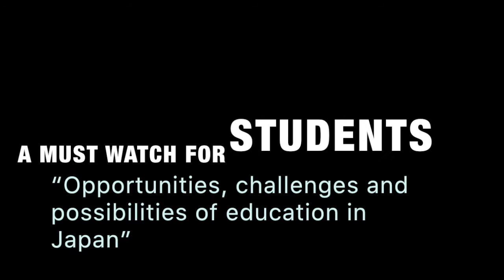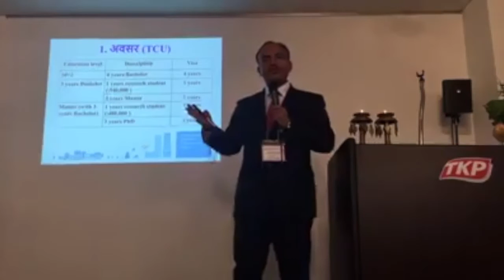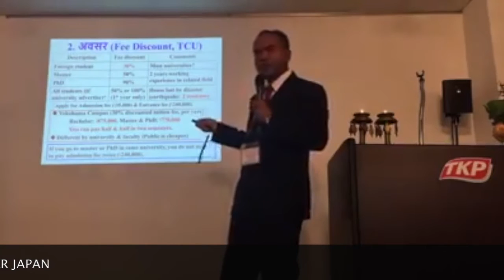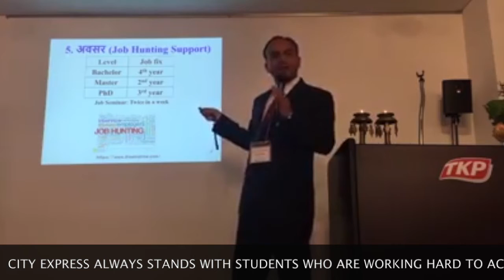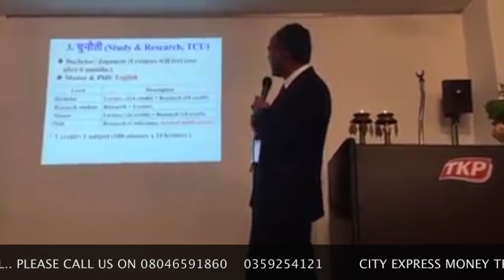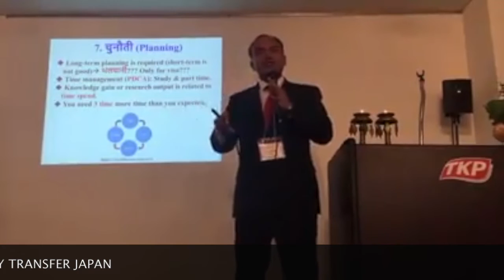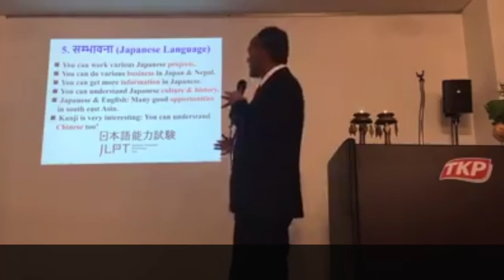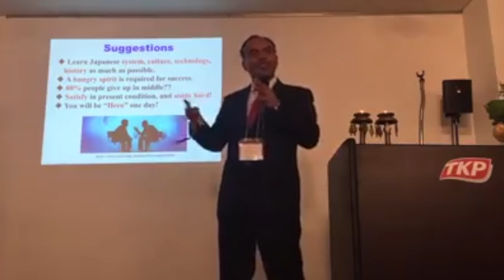opportunities for students in Japan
जापानमा शिक्षाका अवसर, चुनौती र सम्भावना.
(Dr. H B Rijal, Speaking on a program in Tokyo)
मलाई यो कुराहरु बुझन २०~२५ वर्ष लाग्यो। यो कुराहरु तयार पार्न पनि केहि समय लाग्यो। तपाईहरुको १ सिएरले गर्दा तपाईको साथीको भबिस्य राम्रो मात्र नभई नेपालको बिकासमा पनि टेवा पुग्छ जस्तो लाग्छ। भनिन्छ, अरुको भलो चाहानेको आफुनो पनि भलो हुन्छ।
जापानको विश्वविद्यालयमा पढन चाहानुहुन्छ भने, EJU दिन नभुल्नुहोला ! प्रया जसो विश्वविद्यालयले खोज्छ ! सबै बिषयको जाच दिदा राम्रो होला ! जानाकारिकोलागी तल हेरी, पढने स्कुलमा तुरुन्त सोधनु होला ! तपाईको साथीहरुलाई पनि सिएर गरिदिनु है ल !
Application Period: July 3 to 28, 2017
Examination Date: November 12, 2017